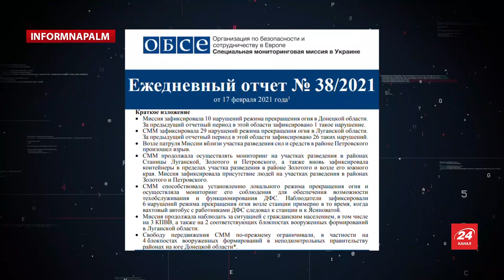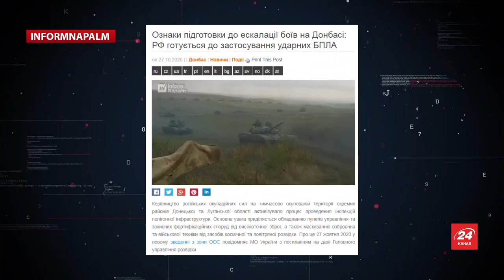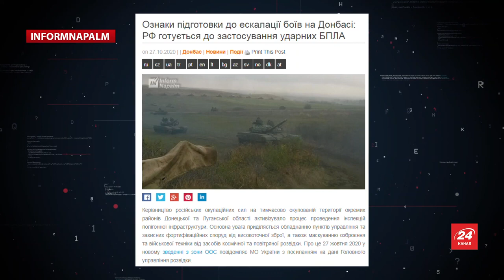Ексклюзивні докази використання на Донбасі російської РЛС 51У6 “Каста-2Е1”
Волонтери міжнародної розвідувальної спільноти InformNapalm отримали ексклюзивне візуальне підтвердження інформації щодо першої офіційної фіксації російської радіолокаційної станції 51У6 «Каста-2Е1» на окупованій частині українського Донбасу.

🔥 Деталі описали у статті, яка доступна для перегляду і поширення 15 мовами світу:

За співпрацю у створенні цього відеоблогу ми дякуємо 24 каналу, який безкоштовно надає міжнародній волонтерській спільноті InformNapalm свій ефірний час для інформування широкої аудиторії через телебачення.

Також це відео доступне на ютуб 24 каналу.

🔥 Нагадуємо, що InformNapalm не отримує жодної фінансової підтримки від урядів чи донорів. Забезпечувати роботу нашого сайту допомагають лише волонтери спільности та наші читачі.